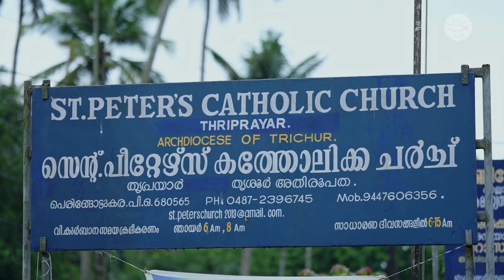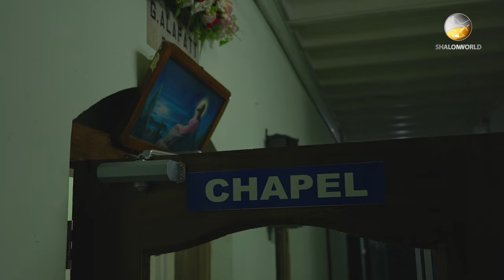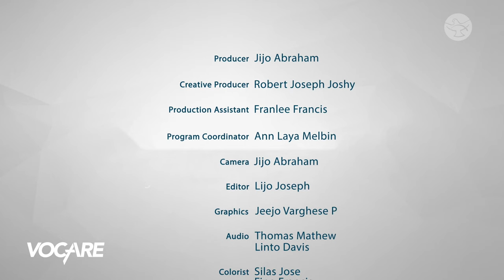Blind Faith: A Seminarian’s Journey to Ordination || Fr. Paul Kallikaden || Vocare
Will you be able to prove your love for God in the face of intense suffering? Two weeks before his ordination, Fr. Paul woke up without eyesight. The doctors exhausted all their efforts in getting his eyesight back. Behçet syndrome started to take a toll on his health. ‘Will I become a priest?’ was the cry of his heart. It took nothing less than a miracle for the Lord to turn a hopeless situation into a dream come true, making his ordination one of its kind witnessed by many in attendance. Watch as he shares the many miraculous and heart-touching moments of his priesthood.